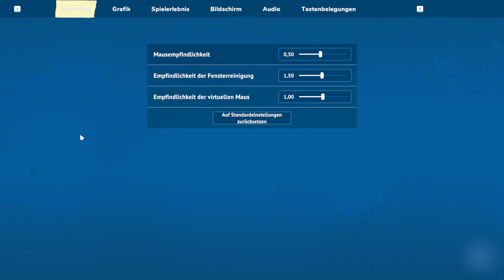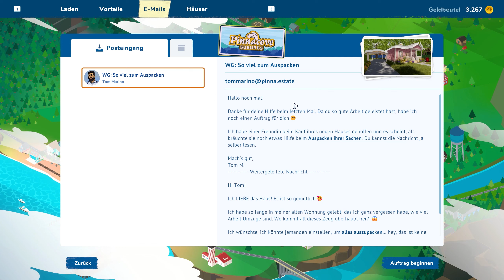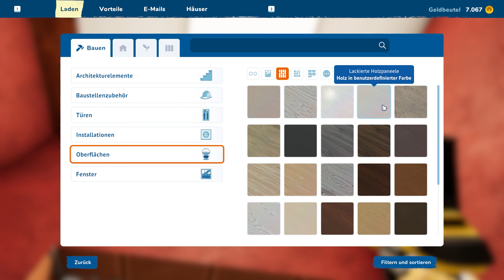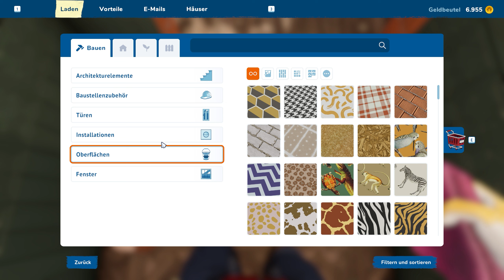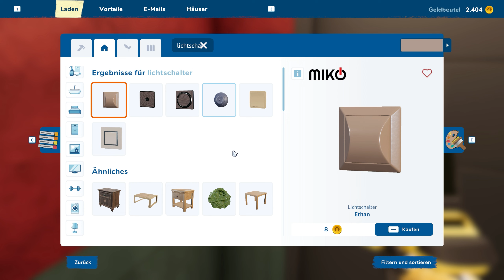House Flipper 2 - Einblick in das Spiel [Vorschau]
Willkommen zurück, Hausrenovierungs-Enthusiasten! 🏡 In dieser 40-minütigen Vorschau tauchen wir tief in die Welt von House Flipper 2 ein, dem heiß ersehnten Nachfolger des beliebten Hausrenovierungs-Simulationsspiels. Erlebe mit uns die spannenden neuen Funktionen, Herausforderungen und Verbesserungen, die dieses Spiel zu bieten hat!

🛠️ Spiel: House Flipper 2
🎮 Vorschau-Dauer: 40 Minuten

Highlights des Videos:
Entdecke die neuen Renovierungsoptionen und Werkzeuge.
Erlebe Herausforderungen und Missionen.
Tauche ein in die verbesserte Grafik und realistische Simulation.

🔧 Welche neuen Funktionen und Verbesserungen im House Flipper 2 beeindrucken dich am meisten? Teile deine Gedanken in den Kommentaren und lass uns gemeinsam über die aufregende Welt der Hausrenovierung diskutieren! Viel Spaß beim Zuschauen und happy flipping! 🏠✨